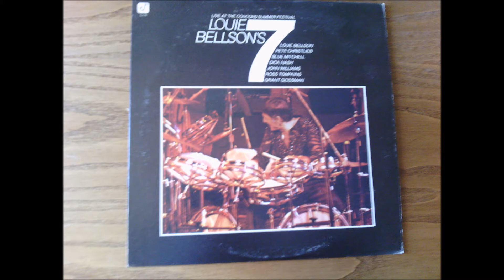b,,LOUIE BELLSON., dr Big Band ,Live in Nancy-France.,1980...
- "Spacin home "-"Come Rain or Come Shine"  The Intamey of the blues ".- "RICH Outing" - "Blue"by Bobby SHEW  ,- "Time Check"..
"Carnaby Street" - "You Gotta Try"  - "What Isa woman " - "Nile's blues" - "The Music Make You Move" - "Don't You Inow I CARE" ..
 - "Explosion ,drums solo" - "Bellson 's Blues''by Louie BELLSON..,-